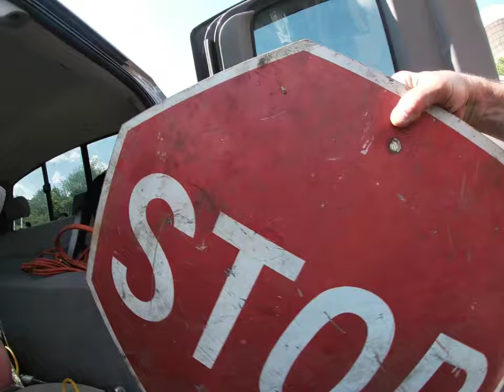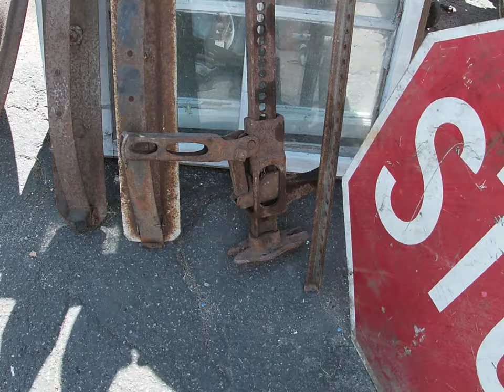My trip to the junk yard and a visit from Cooter the giant Great Dane "junkyard dog"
Took a trip to the scrap yard to dump some junk and pick up some cool "rusty stuff"